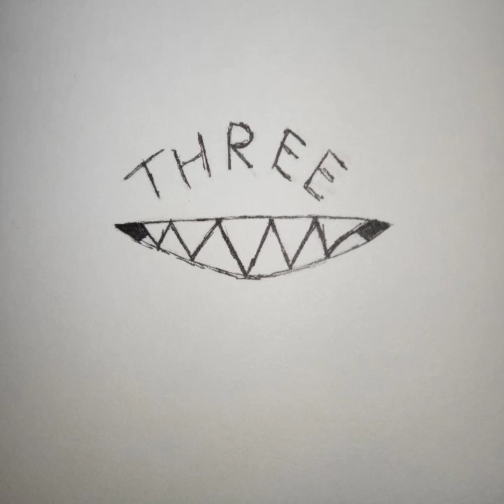NIGHT NIGHT DEAR NIGHT.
Produced by THREE
If you want to use my songs tag me in the description of the video or mention me in other ways.

5th song on my Album,
A Small Fortune PT2